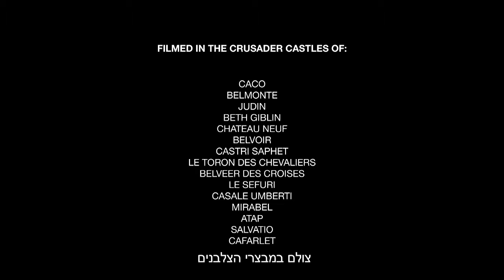הגן הלאומי - טרילר לסרט הקצר שהופק במיוחד לפסטיבל זוכרות \ The National Park, Trailer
הגן הלאומי - טרילר לסרט הקצר שהופק במיוחד לפסטיבל הסרטים הבינלאומי השני  לסרטי נכבה ושיבה, של עמותת זוכרות
בימוי אמיר יציב

הגן הלאומי
אמיר יציב, 2014
אנימציה, HD, 10’42

The National Park - Trailer \ Film by Amir Yatziv
a Short film, produced specially for Zochrot 2nd Film Festival

Text About The FIlm
THE NATIONAL PARK, Amir Yatziv ,2014
(HD Animation,  10’42’’)

for more information about the film
English